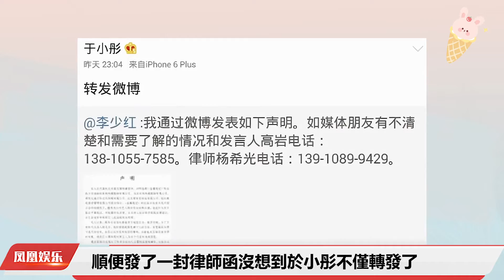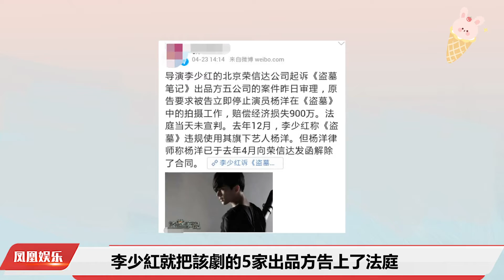楊洋被陷害,與恩師李少紅鬧上法庭，楊洋：我得罪了誰？楊洋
可現實是殘酷的，《紅樓夢》之後楊洋再也沒有展示的機會，給到楊洋的也只有《繭鎮奇緣》的男二，這還不止。楊洋所屬公司榮信達，給藝人的工資很少，宣傳費還要從工資裏扣，讓本來沒戲拍的楊洋，無疑是雪上加霜，要說對簿公堂的真正導火索，那就是2012年電視劇《花開半夏》開拍。本來劇組已經確定讓楊洋出演男主角，因為男主角吃過牢飯，為此楊洋還剃了寸頭。